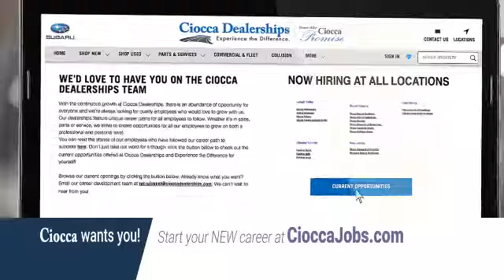Join the Ciocca Dealerships Team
We'd love to have you as part of the Ciocca Dealerships family! See what we have to offer you!